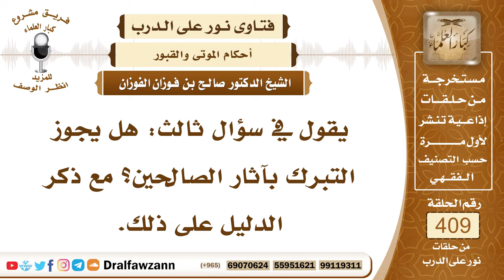5453- حكم التبرك بقبور الأنبياء والصالحين وآثارهم وأماكنهم التي عاشوا أو مروا فيها - صالح الفوزان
"5453- يقول في سؤال ثالث: هل يجوز التبرك بآثار الصالحين؟ مع ذكر الدليل على ذلك.
الجواب: لا يجوز التبرك بآثار الصالحين ؛ لأن ذلك وسيلة من وسائل الشرك ولأن الصحابة وهم أحرص الناس على الخير لم يكونوا يتبركوا بقبر النبي صلى الله عليه وسلم ولا بقبور الصحابة وهكذا عمل المسلمين على اختلاف القرون ما كانوا يتبركون بآثار الصالحين من بيوتهم أو قبورهم أو بالمساجد التي صلوا فيها أو الأمكنة التي جلسوا فيها، ما كانوا يفعلون ذلك حتى مع آثار رسول الله صلى الله عليه وسلم التي جلس فيها أو صلى فيها ما كانوا يذهبون إليها ما كانوا يذهبون إلى غار حراء ولا إلى غار ثور، ما كانوا يذهبون إلى مكان خيمة أم معبد على طريق الهجرة التي جلس النبي صلى الله عليه وسلم فيها، ما كانوا يتحرون الأمكنة التي صلى فيها النبي صلى الله عليه وسلم في طريقه وكانوا يحيونها ويجعلون فيها مساجد ليس هذا من عمل المسلمين؛ لما في ذلك من الخوف من حدوث الشرك؛ لأن هذا من أقرب وسائل الشرك، وإنما يجوز التبرك بما انفصل من جسمه عليه الصلاة والسلام من شعر أو عرق أو ريق وهذا خاص به صلى الله عليه وسلم أو بثيابه التي كان يلبسها هذا خاص به صلى الله عليه وسلم وقد انقطع هذا بوفاته فلم يبق له آثار بعد وفاته صلى الله عليه وسلم منفصلة من جسمه، وأما حجرته وأما بيته وأما مجالسه التي كان يجلس فيها فما كان المسلمون يقصدونها ويتبركون بها؛ لأن ذلك من وسائل الشرك.
السيرة الذاتية :
للاشتراك في قناة الشيخ صالح الفوزان

14_ الشيخ محمد أمين الشنقيطي
يتيوب

15_سماحة المفتي عبد العزيز آل الشيخ
 يوتيوب

رئيس الفريق
لمشروع كبار العلماء